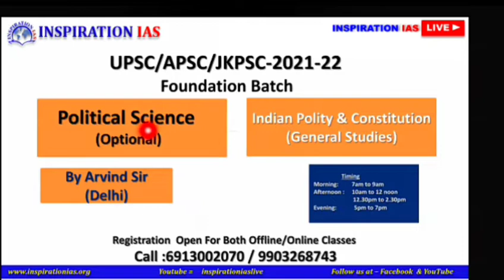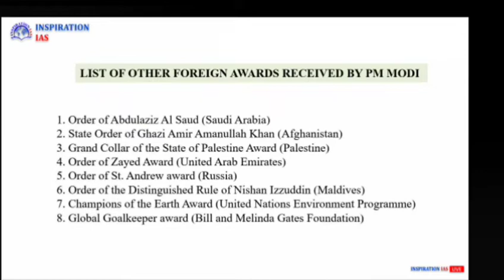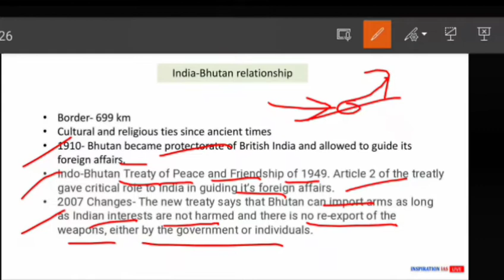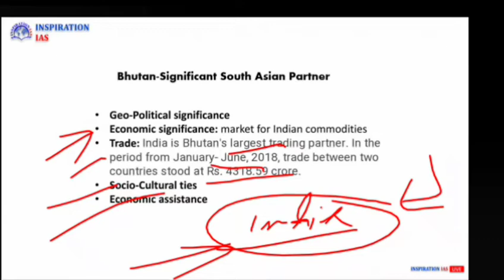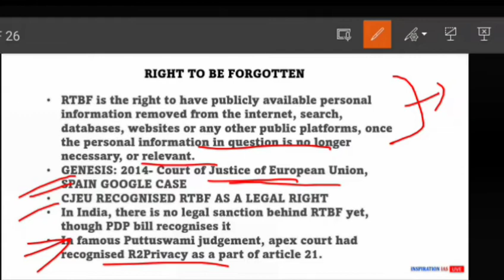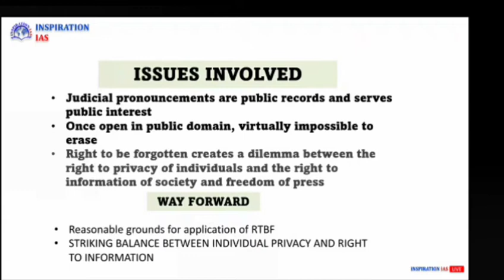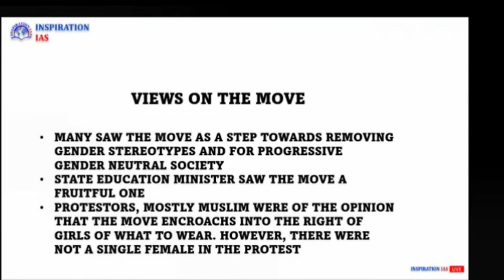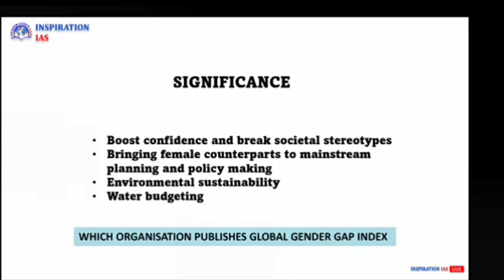DNA: December, 17th 2021